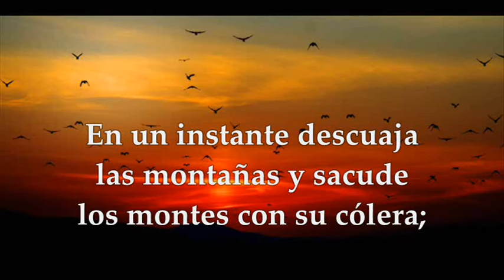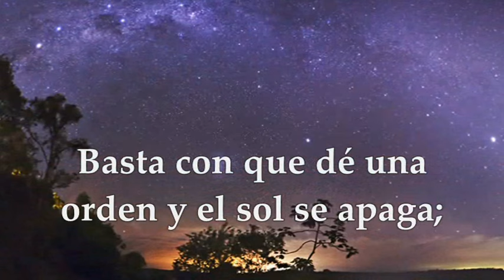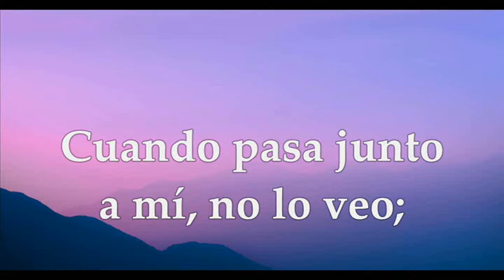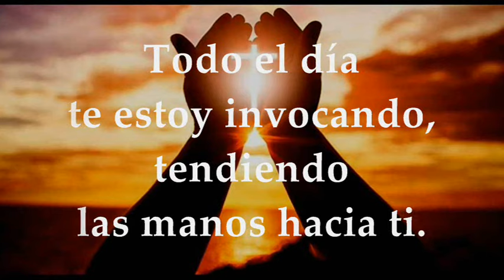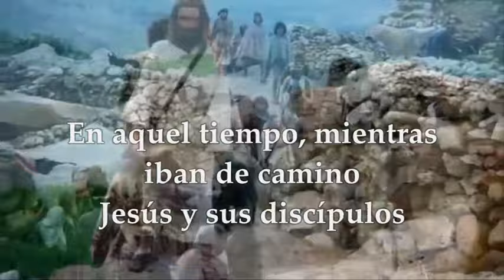LECTURAS MIÉRCOLES 2 DE OCTUBRE DE 2024 | LUCAS 9,57-62 | MIÉRCOLES 26°SEMANA TIEMPO ORDINARIO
EVANGELIO Y LECTURAS EUCARISTÍA MIÉRCOLES 2 DE OCTUBRE DE 2024 MIÉRCOLES VIGÉSIMO SEXTA SEMANA DEL TIEMPO ORDINARIO CICLO B. Primera Lectura: Del libro del profeta Job 9,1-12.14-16 Salmo 87,10bc-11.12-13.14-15 R/. Llegue hasta ti mi súplica, Señor. Evangelio según San Lucas 9,57-62.